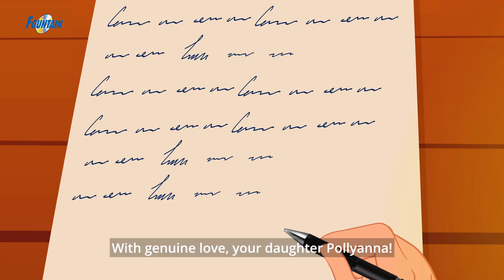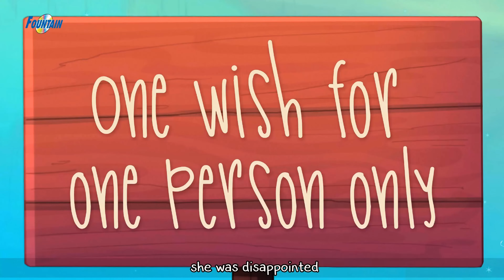Mejores Historias Morales - Cuentos de Hadas Españoles | Cuentos Infantiles | Cuentos para dormir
Mejores Historias Morales - Cuentos para Dormir | Cuentos Infantiles en Español | Cuentos de Hadas Españoles | cuentos de princesas | Cuentos para Niños

Productor: Fountain Music Company
Producción: Rohit Kathuria

Para disfrutar de lo mejor de Kids Planet Español